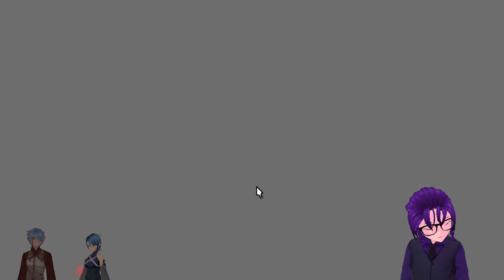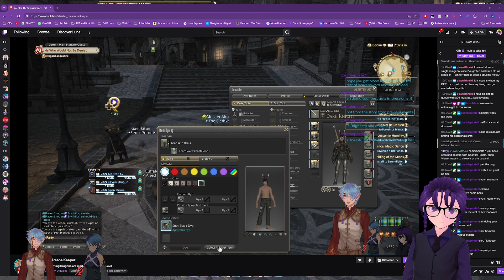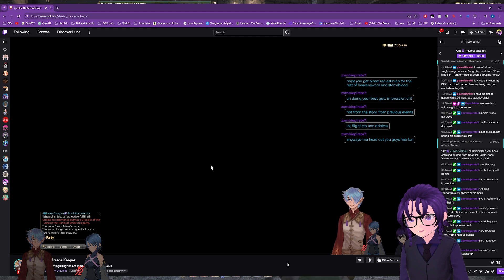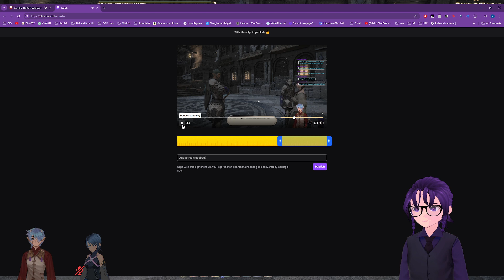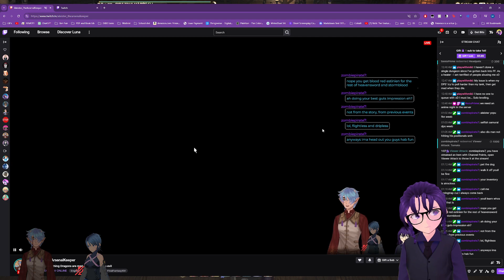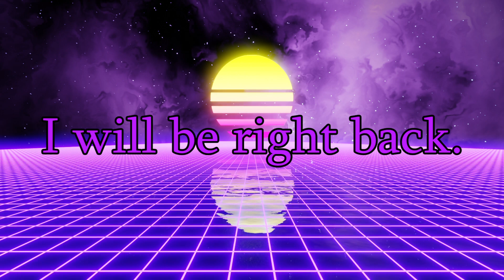(Part 5) Final Fantasy XIV: Heavensward (and DRK Quests) | ( 8/13/2024 )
Aleister picks up DRK at a thematically relevant time -- Watch live